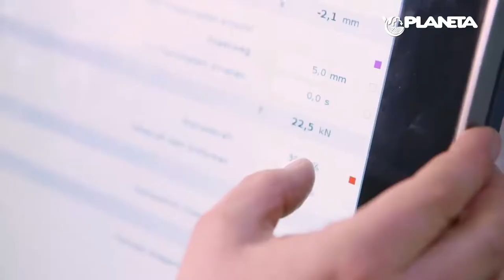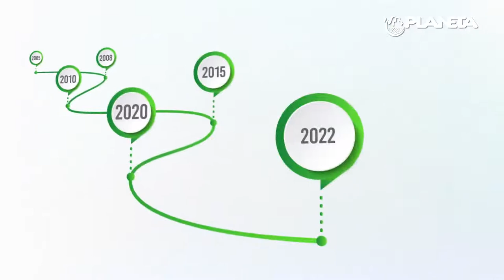Planta de reciclaje PLANETA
Con una inversión de más de 60 millones de dólares, la Planta Nueva Ecología de Tabasco, mejor conocida como  PLANETA contará con la mejor tecnología disponible a nivel mundial y tendrá la capacidad de procesar más de 50,000 toneladas de botellas de PET post-consumo al año, con las que se podrán producir más de 35,000 toneladas de material reciclado listo para ser reutilizado.- El proyecto es un joint venture entre ALPLA y Coca-Cola FEMSA, con el que se promoverá la creación de más de 20,000 empleos directos e indirectos.